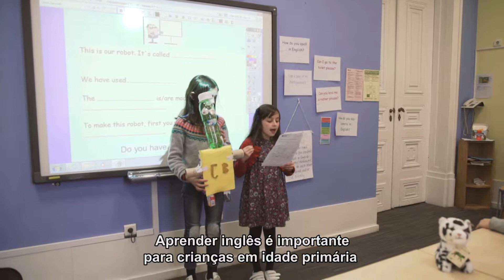Primary Plus - Um novo produto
O Primary Plus é o novo curso de Inglês do British Council para crianças entre os 5 e os 9 anos.

Os nossos cursos para crianças são especialmente concebidos para serem divertidos e exigentes. Professores habilitados motivam o seu filho para gostar das aulas de Inglês e ter mais confiança em usar a língua.